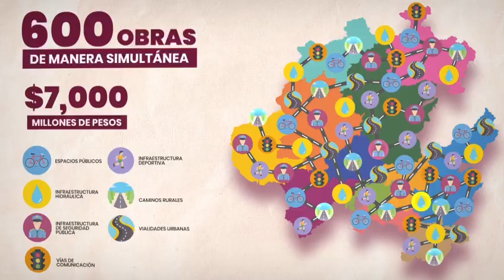En los 84 municipios de Hidalgo, el @gobiernohidalgo está llevando a cabo obras simultáneas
En los 84 municipios de Hidalgo, el @gobiernohidalgo está llevando a cabo obras simultáneas, marcando un hito histórico en su compromiso por transformar recursos en beneficios tangibles.

Esta iniciativa, respaldada por el liderazgo del gobernador @juliomenchaca_, refleja un esfuerzo colectivo para impulsar el progreso en todo el estado.